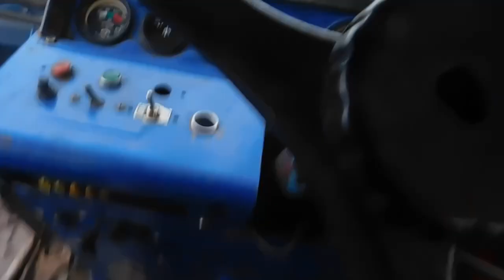МТЗ 80.Чип и Дейл-Скинули кабину из за пальца!